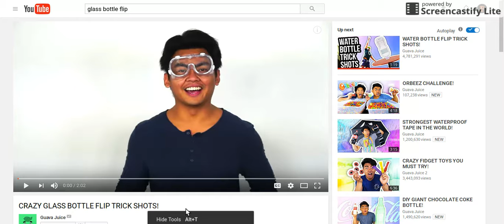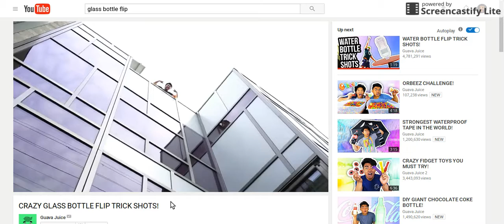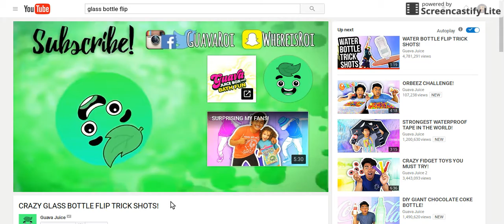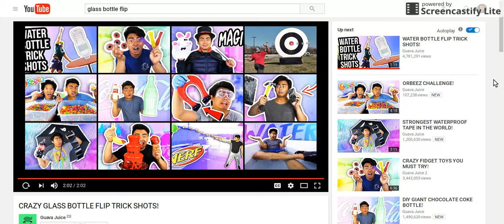Crazy Glass Bottle Flip Trick Shots